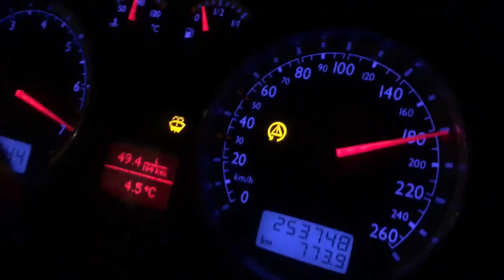1.8T GTX3582r MK4 4motion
1.8 stroker to 2.0
4motion